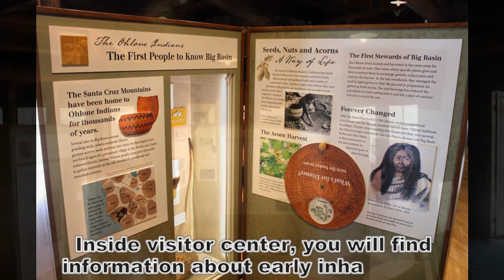Big Basin Redwoods State Park